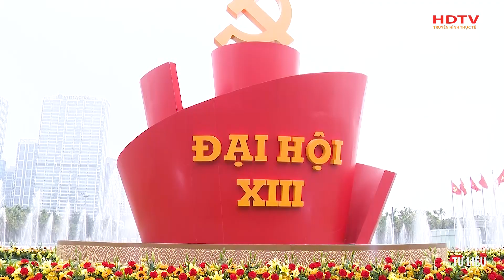HỘI ĐỒNG HƯƠNG THANH HÓA TẠI HÀ NỘI GẶP MẶT ĐẦU XUÂN QUÝ MÃO 2023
Sáng ngày 25/2, Hội đồng hương Thanh Hóa tại Hà Nội đã tổ chức buổi gặp mặt đầu xuân Quý Mão 2023.

Tới dự buổi gặp mặt có các đồng chí: Phạm Quang Nghị, nguyên Ủy viên Bộ Chính trị, nguyên Bí thư Thành ủy Hà Nội; Lê Thành Long, Uỷ viên Trung ương Đảng, Bộ trưởng Bộ Tư Pháp; Đỗ Trọng Hưng, Uỷ viên Trung ương Đảng, Bí Thư tỉnh Uỷ; Chủ tịch HĐND tỉnh; các đồng chí nguyên uỷ viên Trung ương Đảng, nguyên là lãnh đạo các bộ, ban, ngành cơ quan Trung ương; đồng chí Lê Huy Ngọ, Chủ tịch Hội đồng hương Thanh Hoá tại Hà Nội; Lại Thế Nguyên, Phó Bí thư Thường trực Tỉnh ủy, Trưởng đoàn Đại biểu Quốc Hội tỉnh; các đồng chí trong Ban Thường vụ Tỉnh uỷ cùng đông đảo con em Thanh Hoá đang học tập, công tác và sinh sống tại Hà Nội. Đồng chí Phạm Minh Chính, Thủ tướng Chính phủ và đồng chí Tô Huy Rứa, nguyên Ủy viên Bộ Chính trị, nguyên Bí thư Trung ương Đảng, nguyên Trưởng ban Tổ chức Trung ương gửi lẵng hoa chúc mừng hội nghị.